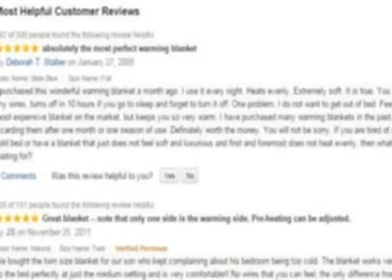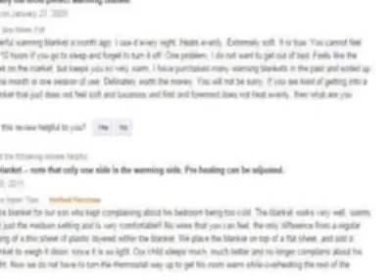Fitted electric blanket double sale Electric blanket germany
Fitted electric blanket double sale    Electric blanket germany, Fitted electric blanket double sale    Electric blanket germany